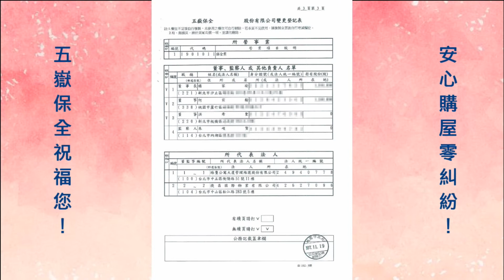108年度 -「五嶽保全」- 認證誠信廠商